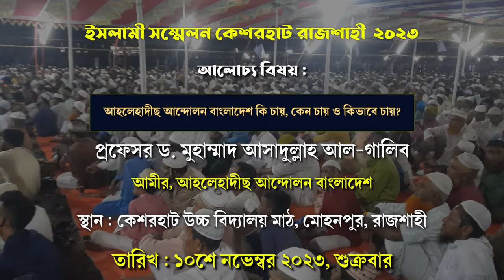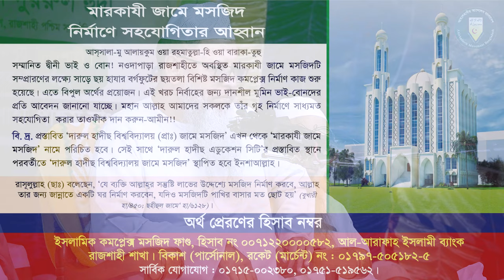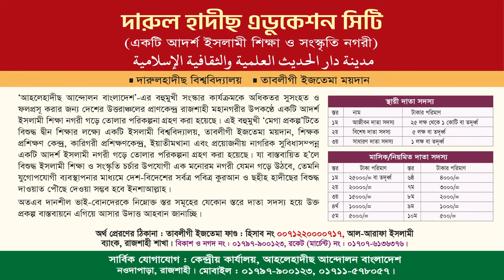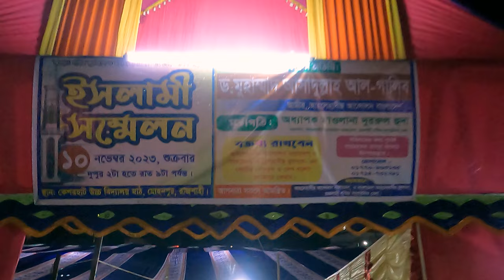আহলেহাদীছ আন্দোলন বাংলাদেশ কি চায়,কেন চায় ও কিভাবে চায়? ড.আসাদুল্লাহ আল-গালিব│ইসলামী সম্মেলন রাজশাহী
বিষয় : আহলেহাদীছ আন্দোলন বাংলাদেশ কি চায়, কেন চায় ও কিভাবে চায়?
ইসলামী সম্মেলন কেশরহাট রাজশাহী
স্থান : কেশরহাট উচ্চ বিদ্যালয় মাঠ, মোহনপুর, রাজশাহী
📆 তারিখ : ১০শে নভেম্বর ২০২৩, শুক্রবার

প্রফেসর ড. মুহাম্মাদ আসাদুল্লাহ আল-গালিব,মুহাম্মাদ আসাদুল্লাহ আল-গালিব,মুহাম্মদ আসাদুল্লাহ আল-গালিব,আসাদুল্লাহ আল-গালিব,আসাদুল্লাহ আল গালিব,ড. আসাদুল্লাহ আল-গালিব,ড. মুহাম্মাদ আসাদুল্লাহ আল-গালিব,আসাদুল্লাহ আল গালিব ওয়াজ,প্রফেসর ডঃ মুহাম্মাদ আসাদুল্লাহ আল গালিব,ড.মুহাম্মাদ আসাদুল্লাহ আল-গালিব,আসাদুল্লাহ আল-গালিব নতুন ওয়াজ,ড. আসাদুল্লাহ গালিব,ড.মুহাম্মাদ আসাদুল্লাহ আল-গালিব নতুন ওয়াজ,অবাক করা তথ্য ড. আসাদুল্লাহ আল গালিব,ড. আসাদুল্লাহ
আহলে হাদীস,আহলে হাদিস,বাংলাদেশ জমঈয়তে আহলে হাদীস,সাতক্ষীরা বাইপাস আহলে হাদিস জামে মসজিদ,আহলে হাদিস সম্পর্কে,সাতক্ষীরা,আহলে হাদীস কারা,জমঈয়তে আহলে হাদীস,আহলে হাদীস কাকে বলে,আহলে হাদীস জঙ্গী নয়,বাংলাদেশ আহলে হাদীস,বর্তমান যুগে আহলে হাদীস কারা,আহলে হাদিস কারা,কাদেরকে আহলে হাদীস বলা হয়,আহলে হাদীসের ভণ্ডামি ফাঁস,আহলে হাদিস মঞ্জিল,আহলে হাদিস যুবসংঘ,আহলে হাদিস জঙ্গী নয়,আহলে হাদীছ জঙ্গী নয় জাগরণী
সালাফী,সালাফি,সালাফী কারা,সালাফি কারা,সালাফি মানহাজ,হানাফী,সালাফী ও আহালে হাদিস এক নয়,আহলেহাদীছ বা সালাফী কারা,আব্দুল্লাহ ফারুক সালাফী,হানাফী ও সালাফী দ্বন্দ্ব,সালাফী মানহাজ,সালাফ কারা,সালাফী মানহাজ কি,সালাফী কনফারেন্স,সালাফী মানহাজ কি?,সালাফি কারা ?,ড. আব্দুল্লাহ ফারুক সালাফি,আব্দুল খালেক সালাফী,সালাফী কনফারেন্স ২০২৩
সাতক্ষীরায় আহলেহাদীছের সমাবেশ